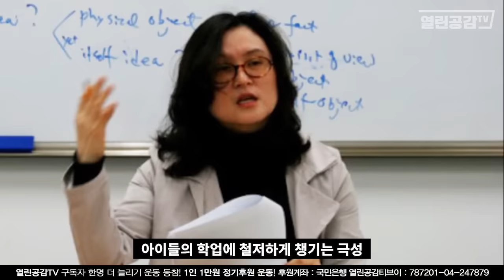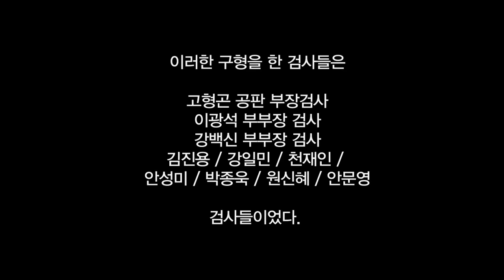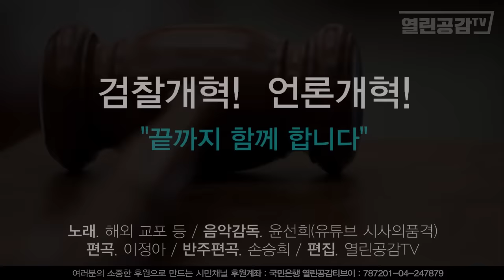정경심예요...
작년 이맘때 하루에도
수십, 수 백 개의 기사가 쏟아졌습니다.
조국 전 법무부 장관과 정경심 교수
그리고 자녀들, 친지들에 이르기까지
세상에 발가벗겨지듯 삶 모든 것이
파헤쳐지고 인권은 유린당했다.
그리고 11.5일 검찰은 징역 7년을 구형했다.